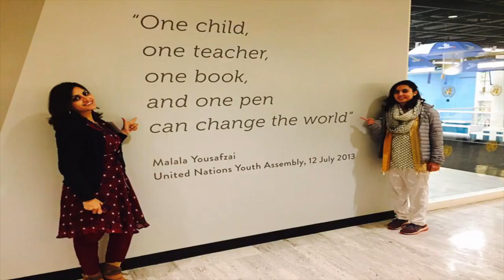Hamari Kahani: Gulalai Ismail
Check out this video of International Visitor Leadership Program (IVLP) alumna Gulalai Ismail and find out about her work toward empowering women in Pakistan.